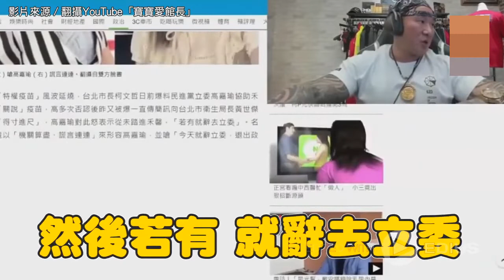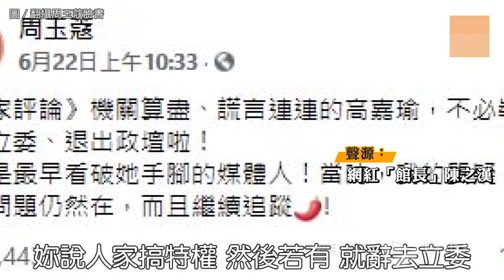【虎鼻塞】敢不敢嗆范雲？是在嘴三小？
☞【虎鼻塞】頻道近來屢遭檢舉，為防被下架，先成立另一YT頻道！

館長轟蔻蔻姐：超級大綠蛆

『館長』陳之漢在直播中怒轟蔻蔻姐是『超級大綠蛆』；
直指她就是『民進黨打手』、『不敢得罪自己的派系』，還質問蔻蔻姐『妳敢不敢嗆范雲？』

綠委高甲魚捲入『3+11』關說疫苗風波，蔻蔻姐以『機關算盡、謊言連連』痛批高甲魚，更要求高甲魚辭立委退出政壇。
因有網友留言提到『館長』陳之漢『這時好安靜』；
蔻蔻姐也回應『不必期待』！

『館長』陳之漢表示：自己早在2018年就曾經跟蔻蔻姐戰過，蔻蔻姐在2018時沒什麼流量，她是『超級大綠蛆』，他也狠酸，蔻蔻姐因為不紅了，只好回歸黨意，他還直指『蔻蔻姐就是民進黨打手！』還懷疑她是不是新潮流的？

館長說：『當我們蔻蔻姐在罵一個人的時候，就代表那個人做對了。她敢譙高甲魚，就表示高甲魚有什麼事情做對了』。他也質問蔻蔻姐，『敢不敢嗆范雲？是在嘴三小？』館長說，范雲是酬庸的不分區立委，她介入機組員『3+11』是更嚴重的事，為何蔻蔻姐不罵范雲，反而跑去嗆一位民選立委，『妳那麼公平，妳嗆一下范雲，叫她馬上辭去立委、退出政壇，妳敢嗎？妳敢不敢？』

館長痛批蔻蔻姐不敢嗆范雲，是『因為自己派系不敢得罪』，他也喊話蔻蔻姐『不要出來搞笑了，好不好？好好巴著妳的老闆，好不好？嗯哼？』